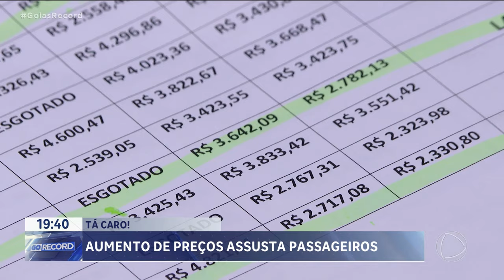TÁ CARO! AUMENTO DE PREÇOS ASSUSTA PASSAGEIROS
FIM DE ANO, FÉRIAS ESCOLARES, PERÍODO PERFEITO PARA VIAJAR. MAS, CLARO PRA QUEM SE PROGRAMA COM ANTECEDÊNCIA.

OS PREÇOS DAS PASSAGENS DE AVIÃO E DE ÔNIBUS ESTÁ FAZENDO MUITA GENTE DESISTIR DE VIAJAR OU MELHOR OPTAR POR VIAJAR DE CARRO.